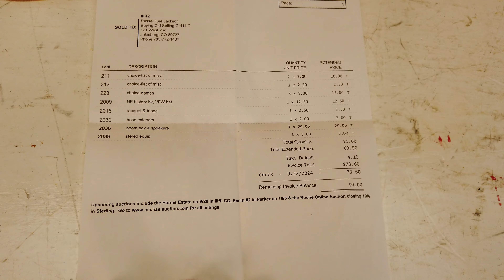Huge Country Gun Auction (And Other Cool 90's Stuff)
This is a neat one, rare Sunday Auction
Michaelauction.com